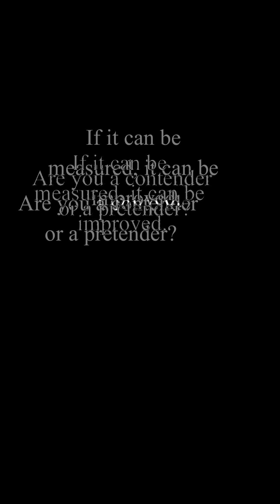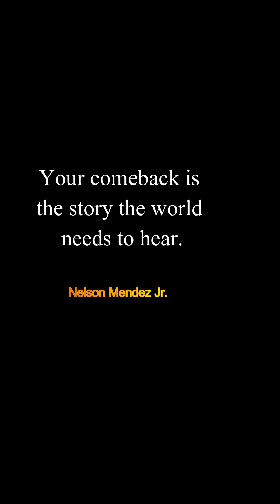The Toughest Motivational Quotes To Get You Out of A Slump - Motivational Speech Quotes - 01/08/2024